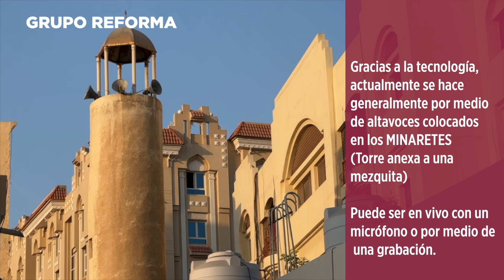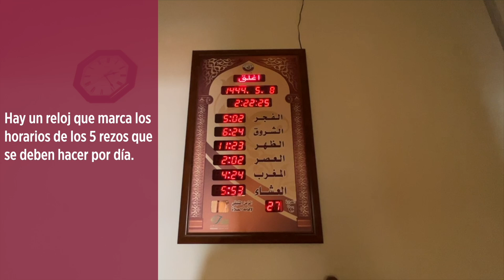El llamado a la oración en Qatar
Llegar a tierras mundialistas ha sido un choque cultural para todos aquellos que desconocen el Islam y escuchan las bocinas en torres de la calles.